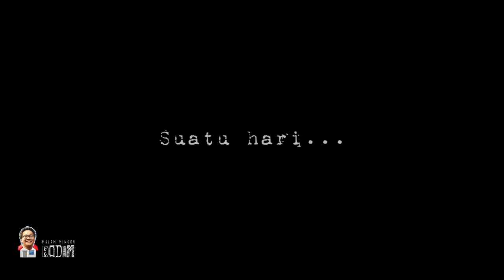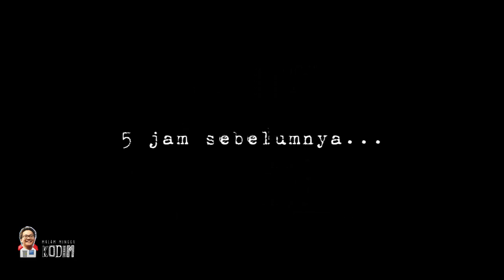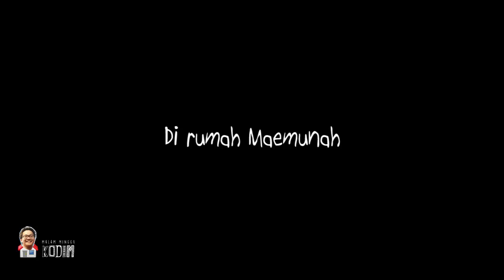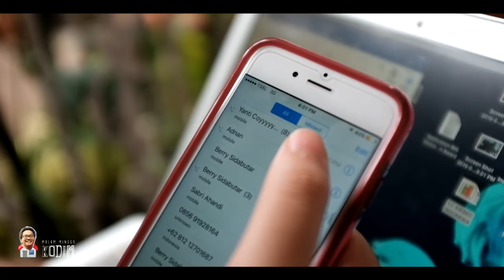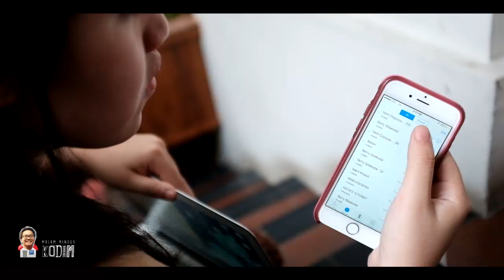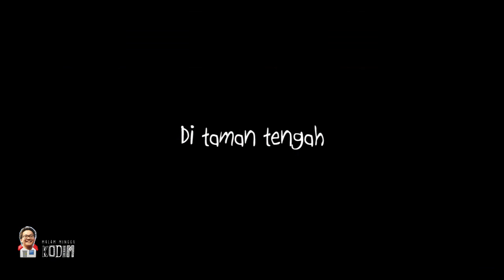Malam Minggu Kodim - Maemunah dan Prahara Batin yang Hakiki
Malam Minggu Kodim (Saturday Night with Kodim) is a webseries about the monthly adventure of Kodim (Dimas Januar Pratama) and also with other AIESECers in facing their daily life challenges.

Maemunah, the tough girl and also the leader of Tulangbawang village's youth organization Cahaya Srikandi, is facing a difficult situation. Will they be able to stay strong and face the imminent peril? Only on Malam Minggu Kodim - Maemunah dan Prahara Batin yang Hakiki!

(Saturday Night with Kodim - Maemunah and Clash of the Raging Heart)

Twitter and Instagram: @AIESECIndonesia

The webseries' title is inspired by Malam Minggu Miko. This video is not for commercial purpose. Malam Minggu Kodim is published monthly.